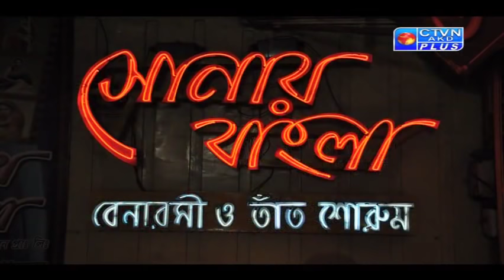SONAR BANGLA CTVN Programme on Jan 05, 2019 at 4:00 PM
SONAR BANGLA